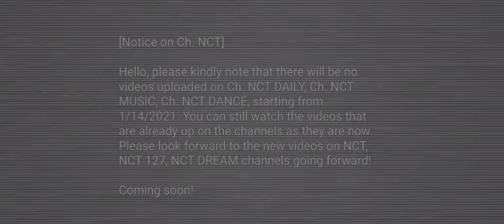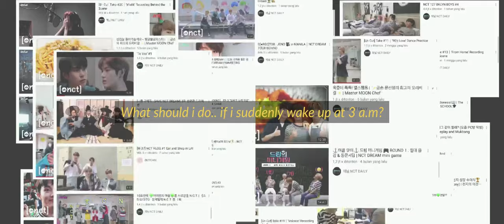[FMV] NCT Daily Channel will be close today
Song tittle : Tanpa Batas Waktu by Ade Govinda ft. Fadly
Cover song by aldhi rahman :)